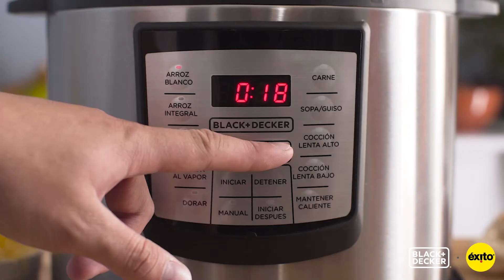Redes Sociales Receta Risotto con Pollo y Camarones en colaboración con Almacenes Éxito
Agencia: Time Machine Pictures
Cliente: Black And Decker